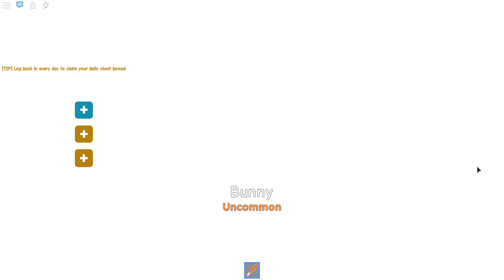ИНТЕРЕСНАЯ ИГРА СИМУЛЯТОР БИТЫ 🏏 Roblox Batting Champions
Привет, дружище! Вот тебе БИТА и давай играть по серьёзному :)
Надеюсь ты оценишь этот ролик ЛАЙКОМ и поделишься ссылкой со своими друзьями!
💖 СПАСИБО 👍 ТЫ НАСТОЯЩИЙ ДРУГ!💖😍

Ссылка на игру [FIXES!] 🏏 Batting Champions